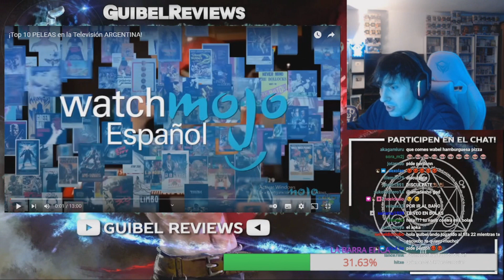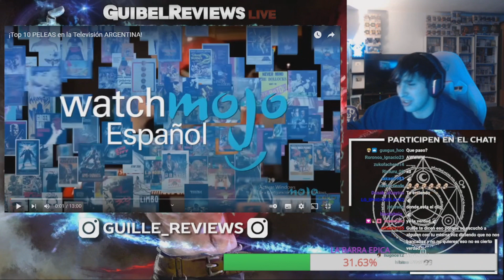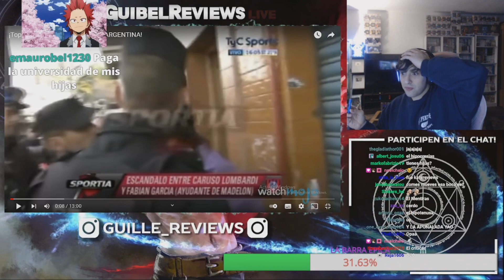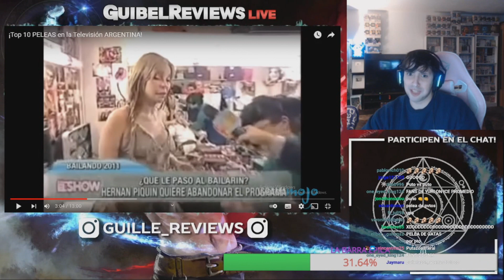GUIBEL REACCIONA A PELEAS EN LA TELEVISION ARGENTINA